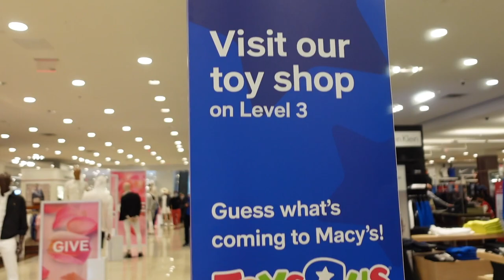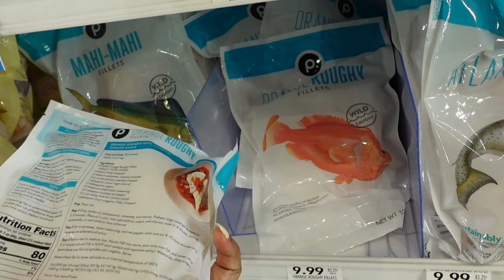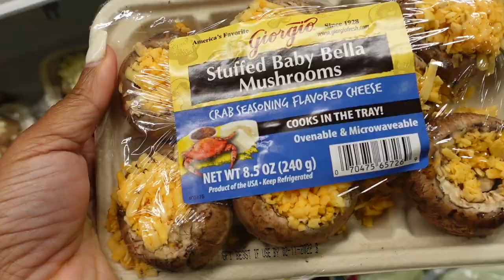Prom Dress Shopping 2022